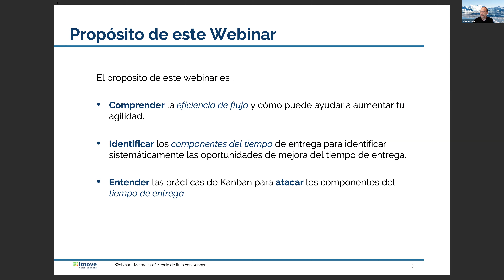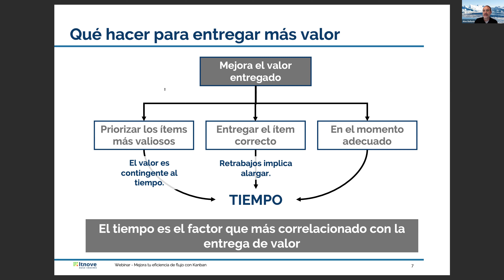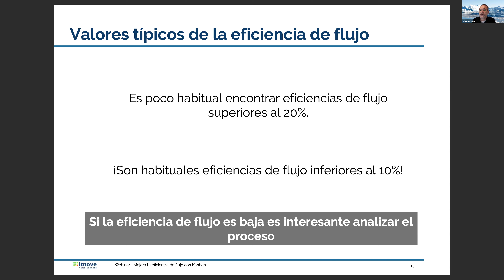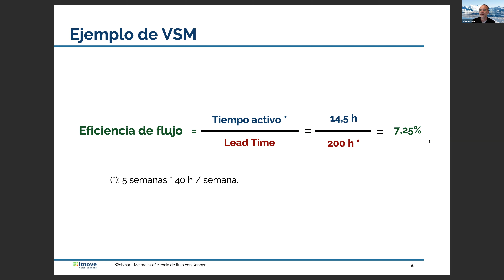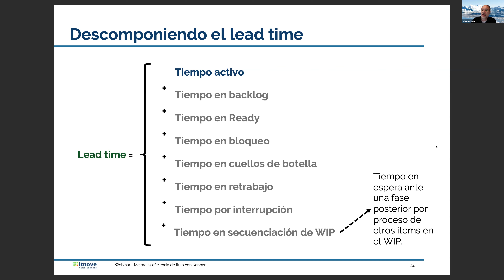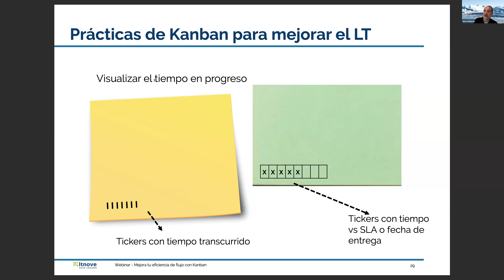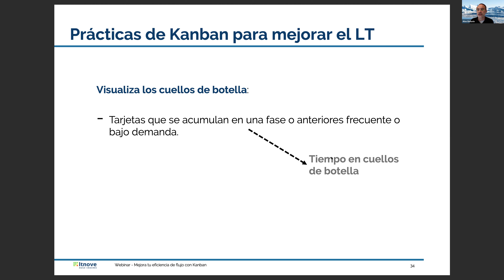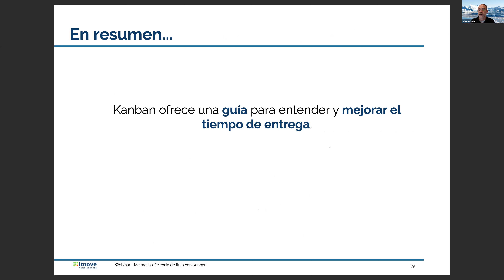Mejora tu eficiencia de flujo con Kanban | ITNOVE Network (14/5/2021)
En este webinar de Itnove se explica cómo mejorar la eficiencia de flujo con el método Kanban.

Con este webinar aprenderás:
✔️ Qué hacer para entregar más valor.
✔️ Entender la importancia de la eficiencia de flujo para entregar más valor.
✔️ Cómo utilizar el Value Stream Mapping para entender el flujo dentro de nuestro workflow.
✔️ Cómo descomponer el tiempo de entrega (lead time) en métricas operacionalizables que indiquen las mejores oportunidades de mejora.
✔️ Qué prácticas de Kanban nos pueden ayudar a implementar mejoras en el tiempo de entrega.